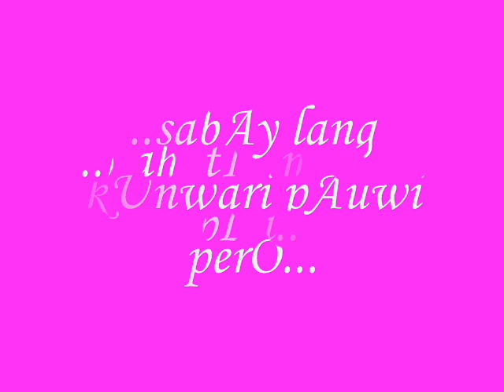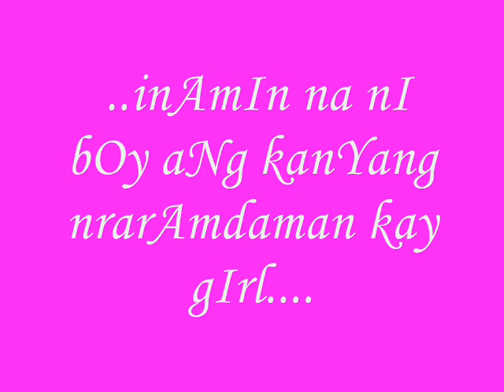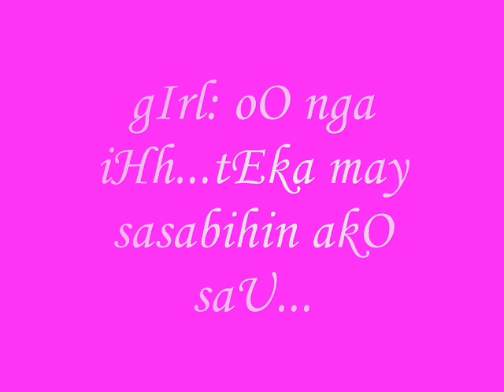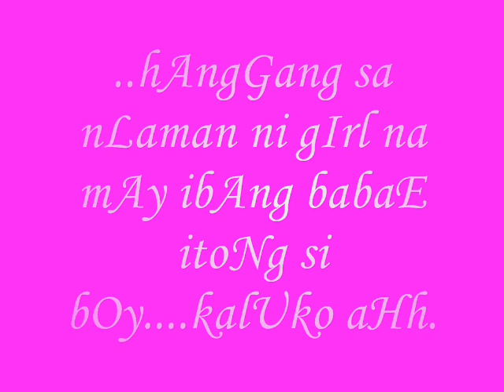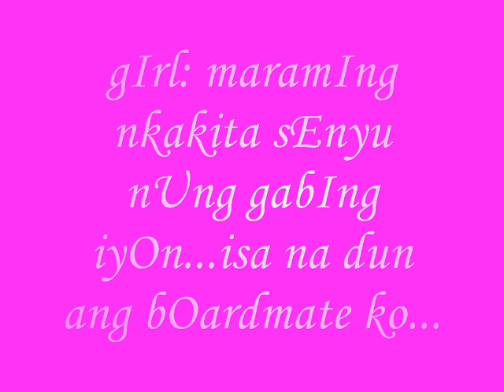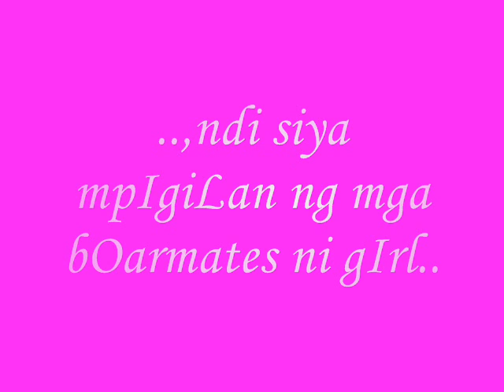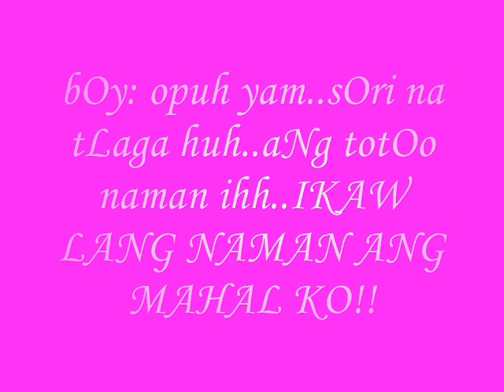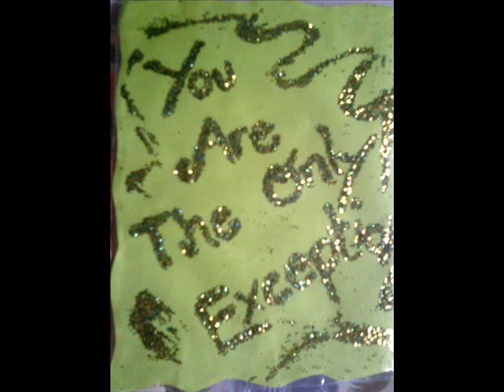The Story of YAM you are mine robin and ana